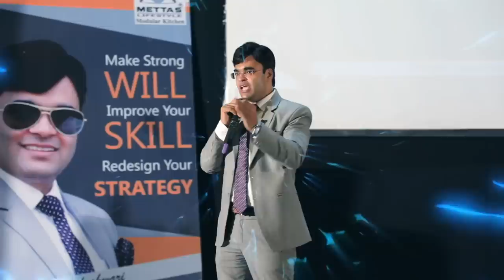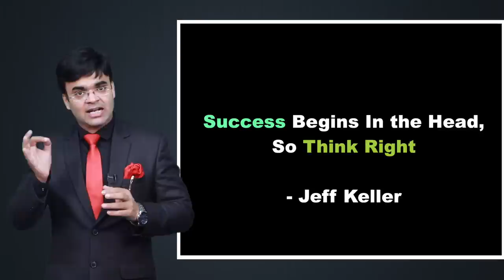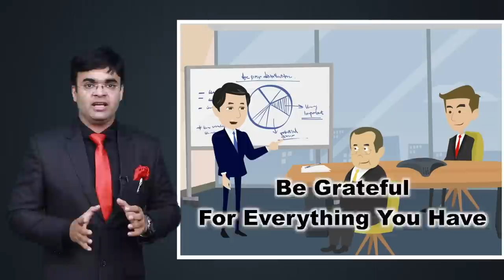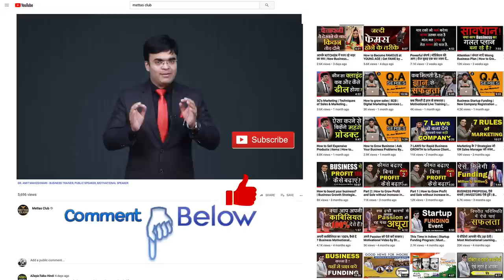ऐसा व्यवहार ही आपको सफलता दिलाएगा | Attitude is Everything | Dr. Amit Maheshwari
In this Video Dr. Amit Maheshwari is describing the "Attitude is Everything". Whatever you are is your attitude in your life in a previous life. He is also giving the formula of Success in life.

How to improve attitude.  Today where you are shown the result of your thinking and attitude. Today what you are, what is your status is the result of your behavior and friend circle quality.
And the same formula works for future also. The type of people you live within surrounding and neighbor will yield a similar result of your life status and behavior.

-In His book - Attitude is everything, Jeff Keller told - Success begins in the head. So think right.
-People with a positive attitude don't focus or engage with problems. They find a solution for every problem in their life.
-Second thing Jeff Keller said that your words describe your personality and character.
And the third statement of Jeff Keller is - Your Action Actually Produces Result. So act with purpose or Act purposefully.

Today all of us need success, money, popularity, fame, name. So, always be with a positive attitude.
Means Attitude is everything which will bring the success of all kind in your life.

How to improve or grow a positive attitude:
1. Read and study of successful people.
2. Watch and listen to motivational and inspirational videos and audios.
3. Attend motivational Seminar of Dr. Amit Maheshwari in different cities of India and abroad.
4. Be surrounded by positive thinking people.
5. Act without expecting a result.
6. Don't compare yourself with others.
7. Always expect for good.
8. Be humble and grateful to everybody and everything you have.
9. Always speak in a positive way.
10. Always think of solutions for every problem you see in your life.
11. Have big and personal goals.

So, implement these factors in your life to be positive with attitude.